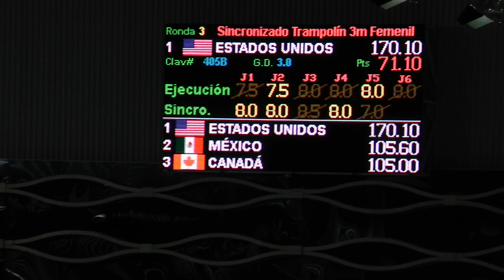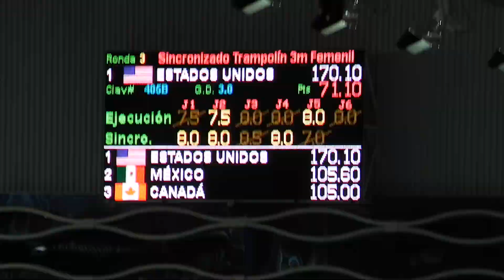Clavado de USA Sincronizados Femenil Trampolin de 3m Diving - Panamericanos Guadalajara 2011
Las clavadistas Kassidy Cook y Cassidy Krug de Estados Unidos en una de sus ejecuciones en la competencia de clavados sincronizados el Trampolin de 3m durante los Juegos Panamericanos Guadalajara 2011 en el Centro Acuático Scotiabank. Ellas terminaron la competencia en Tercer Lugar.